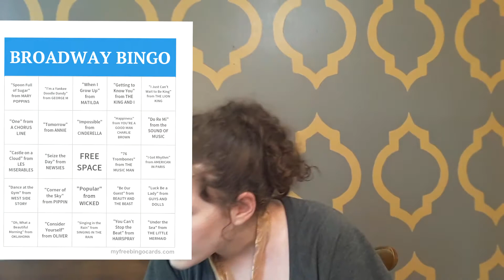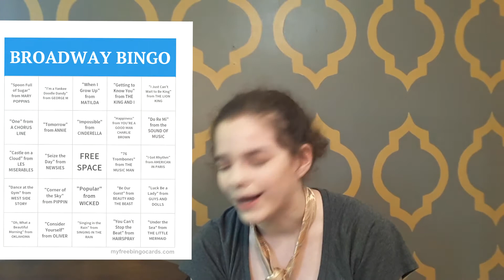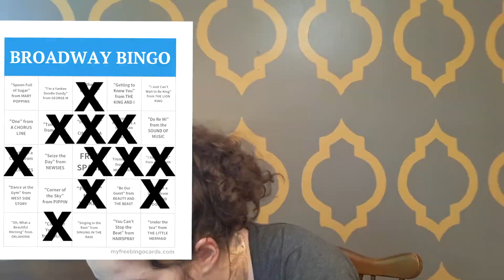TESTING my KNOWLEDGE of BROADWAY | Viral Instagram Bingo Part 2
Zoe tests her knowledge of Broadway and show tunes with the viral Instagram bingo challenge! Play along in the comments and let her know how horribly you did and if you got bingo, because Zoe did! BURN!
🙈 Open Me 🙉

❓ QsOTD: Do you wear ties? Which part of the tying process do you like the best?? Aren't bow ties disgusting??? COMMENT!!WQE2@!$#@#$!11

This video is about a teenage girl named Zoe AKA Zo Don't Know. She has been on YouTube since October, and has consistently uploaded a video for YOU every Friday at 3pm, and she's also uploaded bonus holiday videos! This specific video is about bingo. Instagram bingo. Viral Instagram bingo. Viral Broadway Instagram Bingo. Viral Broadway Show tunes Instagram Bingo, to be precise. You're welcome. Zoe tests her knowledge of musical theatre with the trending bingo game on Instagram! If you like Broadway, musical theatre, show tunes, bingo, instagram, comedy, teens, and breathing, this video is for you!